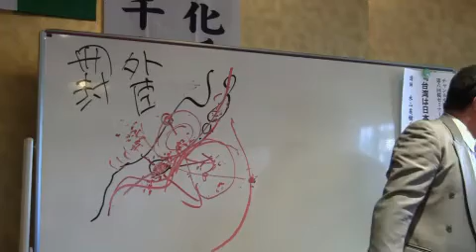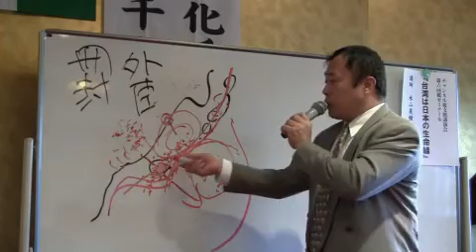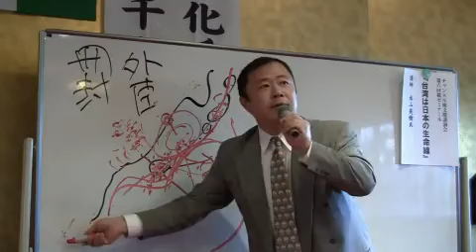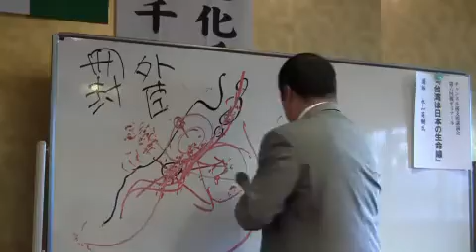3/3【永山英樹】『台湾は日本の生命線』(再編)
第六回　桜ゼミナール
『台湾は日本の生命線』
日時：平成２２年１２月５日（日）
講師：永山英樹氏 （台湾研究フォーラム会長、日本李登輝友の会理事）
主な著書　『台湾を知る―台湾国民中学歴史教科書』　『日本の命運は台湾にあり―軍拡中国がある東アジアで』
場所 護国会館（栃木県護国神社）

永山英樹 先生のブログ『台湾は日本の生命線』
チャンネル桜二千人委員会栃木県支部のホームページはこちら
頑張れ日本！全国行動委員会 栃木県本部のホームページはこちら